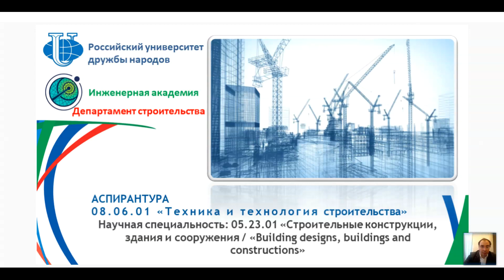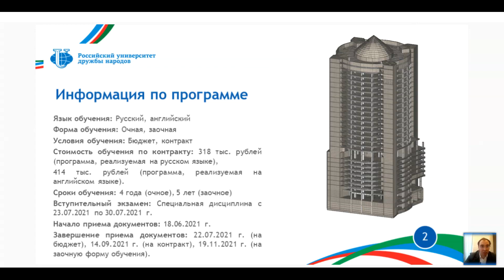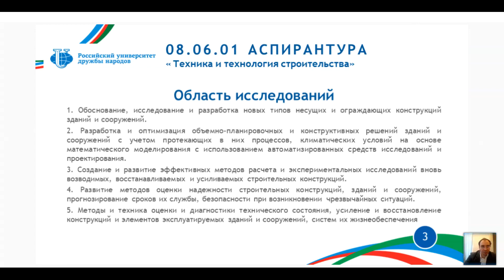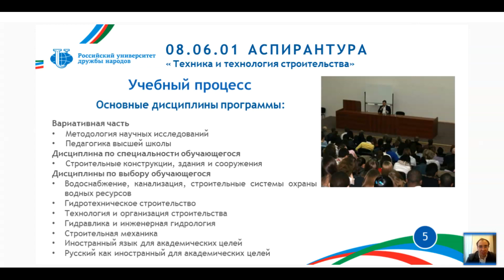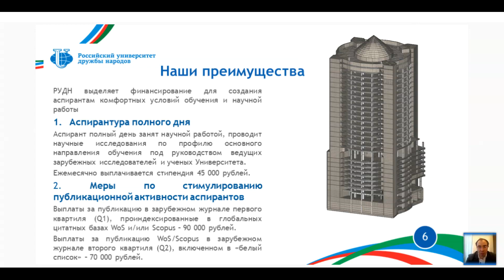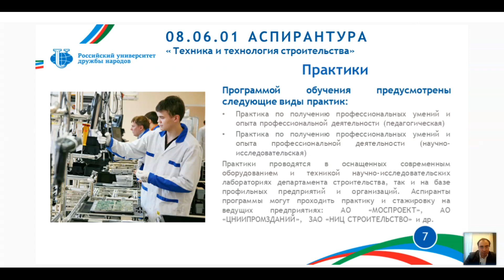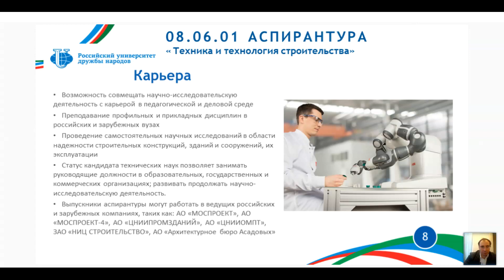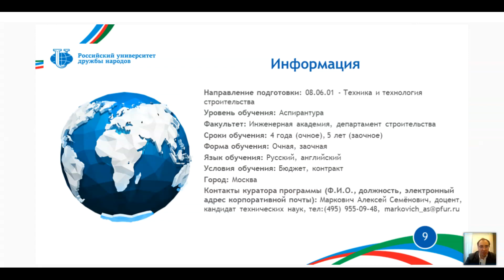Аспирантура: «Техника и технологии строительства»